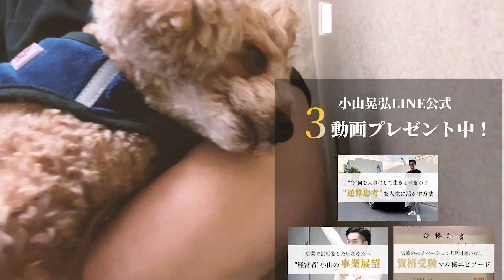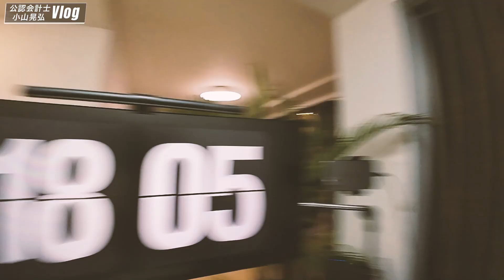【会計士VLOG】仕事×勉強×トレーニング×遊びの独立会計士ルーティーン【公認会計士/小山あきひろ】